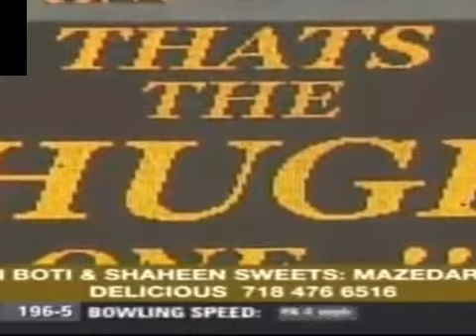Shahid Afridi 32 Runs in 6 Balls Vs Sri Lanka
❌❌❌  If you are the owner of one of this videos or music and you don't want it appear in
UrduFactsHD channel, PLEASE notify me via private message or email.